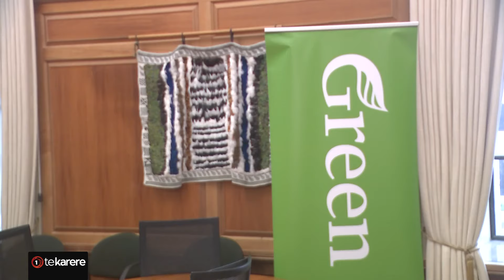Green MP Hūhana Lyndon discusses Aka Whai Ora petition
Green Party MP Hūhana Lyndon joins Te Karere today to discuss the latest in politics, giving her party’s views on the presentation of a 18,000 signed petition against the scrapping of Te Aka Whai Ora.